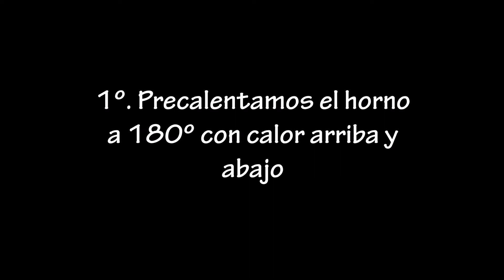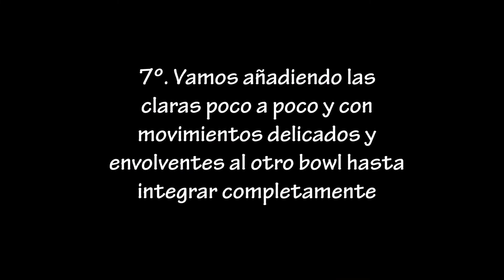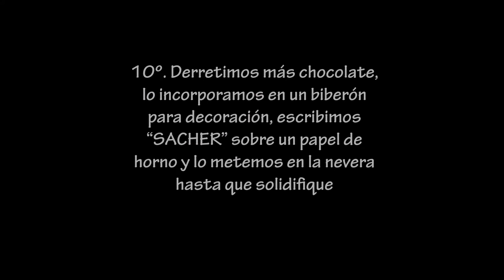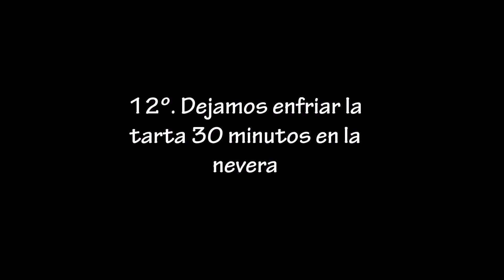TARTA SACHER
Espero que os atreváis con esta delicia porque sería un auténtico delito no hacerlo. Es la tarta perfecta para cualquier chocoadict@, incluso sorprenderá a aquell@s que no lo son tanto. Está tan jugosa que casi se deshace al paladar y el sabor es... ¡PROBADLA!